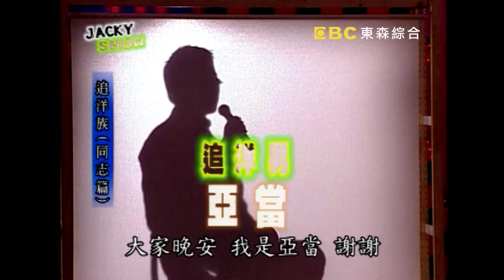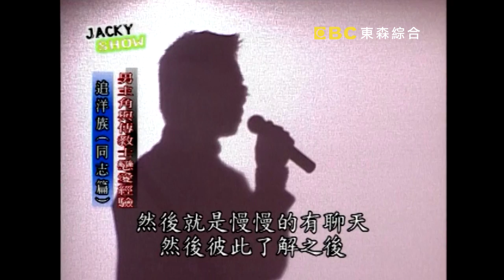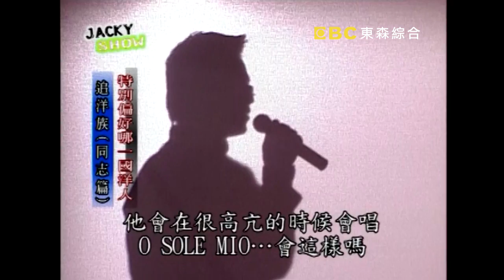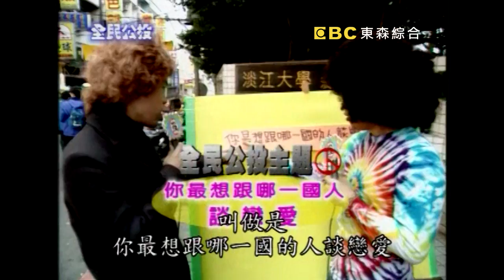你想跟外國人談戀愛嗎？庹宗康 吳宗憲 Jacky Show EP45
來賓：李詠立、庹宗康、姚黛瑋、許傑輝、康康
在現在的社會中，已經有許多的年輕人有崇洋的心態，但是老一輩的人往往都是反對的，其實，外國人和我們本土人不同的地方在於是不同的風俗、語言、膚色的差異，但是地球已漸漸形成了地球村，我們也應該慢慢去接受這毎個事實。